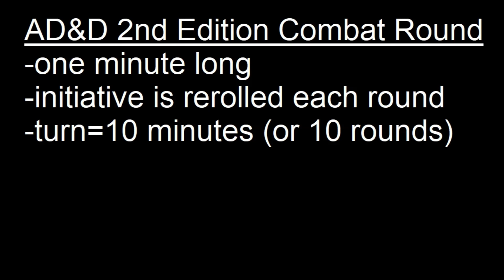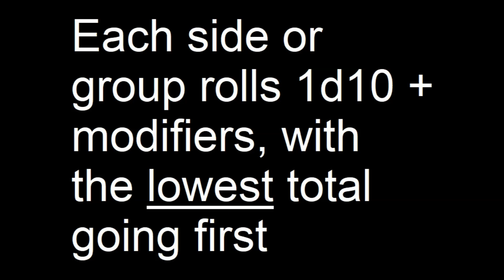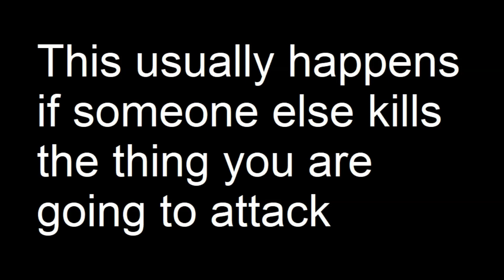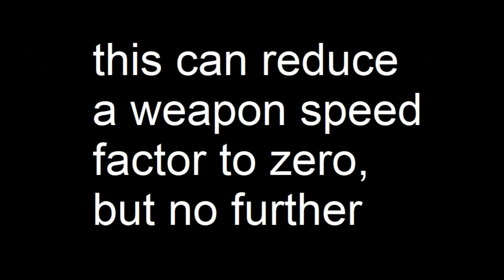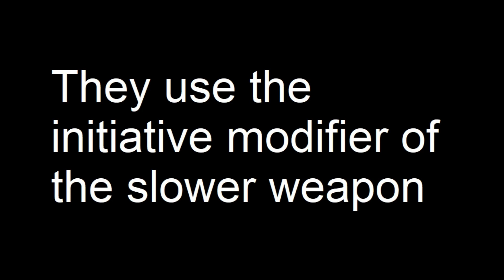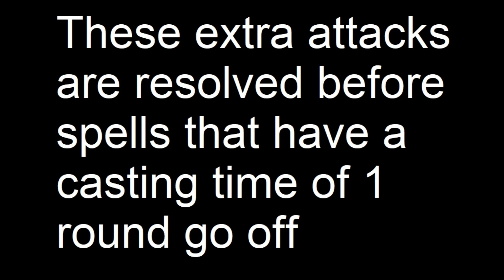AD&D 2nd Edition: How Initiative Works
How initiative works in 2nd Edition AD&D